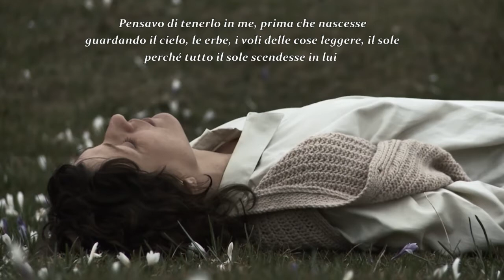MATERNITA' - Antonia Pozzi - POETRY IN MUSIC PROJECT IN PROGRESS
POETRY IN MUSIC PROJECT IN PROGRESS

Una rilettura in musica e canzone di testi poetici , un percorso di condivisione: liriche di singolare intensità e talvolta poco note, una forma espressiva altra, un differente linguaggio attraverso l'emozione musicale e vocale.

MATERNITA'
Liriche di
Musica e voce di Carlo Zarinelli

SIAE 2022